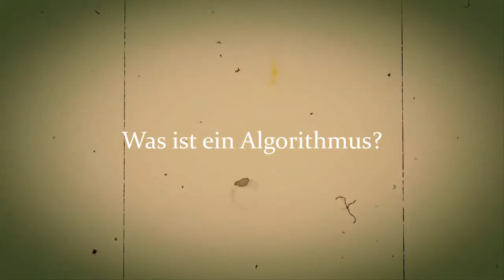?Was ist eigentlich ein Algorithmus?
// In dieser Folge erkläre ich an einem sehr einfachen Beispiel die grundlegende Funktionsweise eines "Algorithmus", einer eindeutigen Handlungsvorschrift zur Lösung eines (technisch-informatischen) Problems. Der komplizierte Begriff für diese technische Handlungsvorschrift, die aus zahlreichen Einzelschritten bestehen kann, geht übrigens auf eine Verballhornung des Namens des persischen Rechenmeisters und Astronomen Abu Dschaʿfar Muhammad ibn Musa al-Chwārizmī zurück. Weniger komplex ist die grundlegende Funktionsweise eines Algorithmus. Das erkläre ich in diesem sehr kurzen Video am praktischen Beispiel eines "Spaghetti-Koch-Algorithmus": Nach den Handlungsanweisungen "nehme einen Topf", "fülle den Topf mit Wasser" und "stelle den Topf auf einen Herd" steht bereits der erste Entscheidungsschritt an: "Kocht das Wasser?". Wenn das Wasser kocht, steht der nächste Schritt "gib Spaghetti hinzu" an; kocht es noch nicht, weist eine Schleife an, dass das Wasser im Topf weiter erhitzt werden muss. Dies ist – *sehr* einfach erklärt – die grundlegende Funktionsweise eines sehr einfachen Algorithmus. In der Praxis sind Algorithmen natürlich viel komplexer, da sie nicht nur aus zahlreichen Einzelschritten bestehen, sondern auch über ebenso zahlreichen Schleifen bestehen können. Ein praktisches Beispiel für eine weitere Schleife im "Spaghetti-Koch-Algorithmus" wäre zum Beispiel statt einer fest definierten Kochzeit die Ergänzung einer "Al-Dente"-Schleife. So einfach lässt sich das Grundprinzip eines Algorithmus erklären... komplexe Algorithmen aber nachvollziehen zu können, ist freilich viel schwerer.